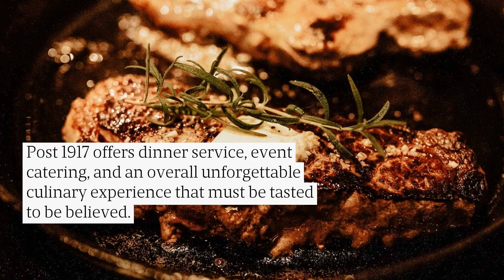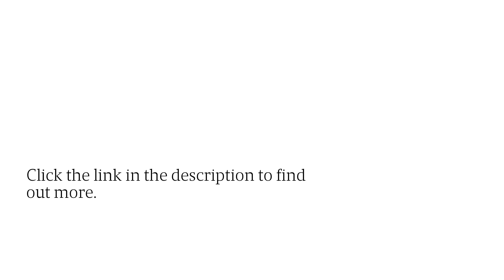Culinary Guide To Reading, MA: Local Steakhouse Serves Fine Gourmet Food In A Comforting Atmosphere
Have you heard the buzz about Post 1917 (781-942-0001)? It is Reading's latest, greatest gourmet spot, and you can read all about it in the local magazines.